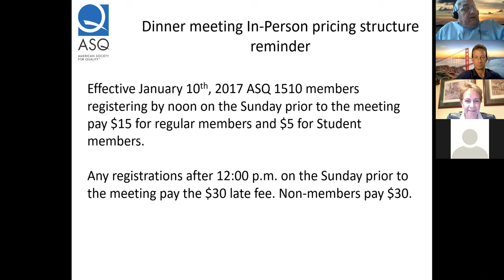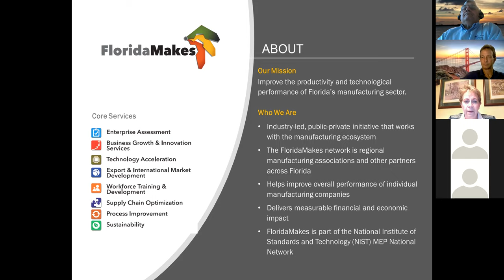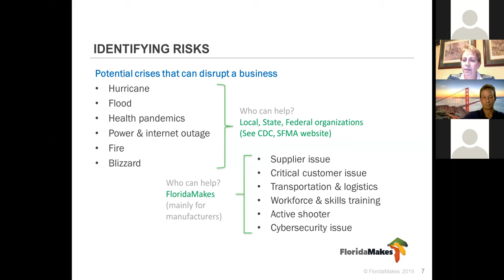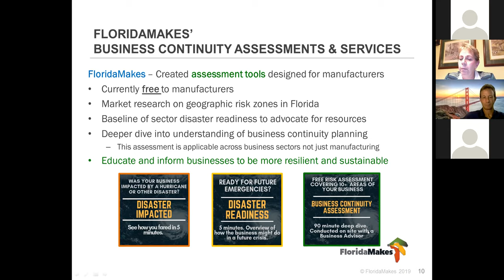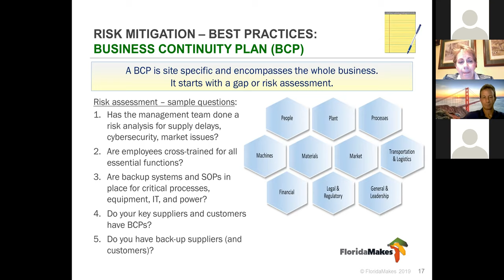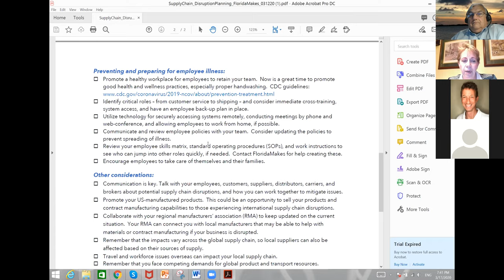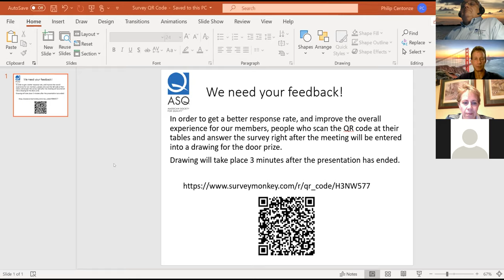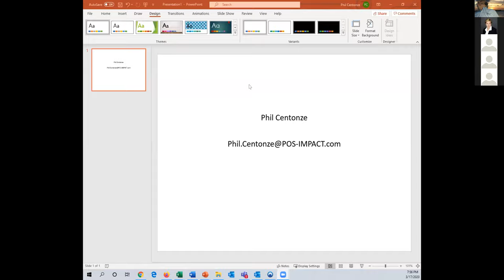Virtual Meeting March 17, 2020 - Business Continuity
Speaker: Deborah Clavijo
Topic: Business Continuity & Resiliency